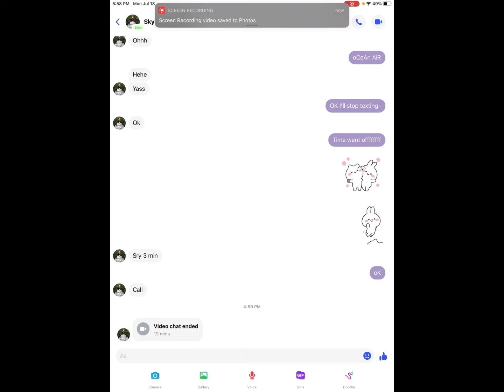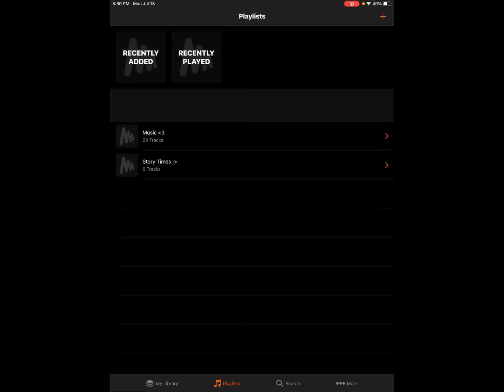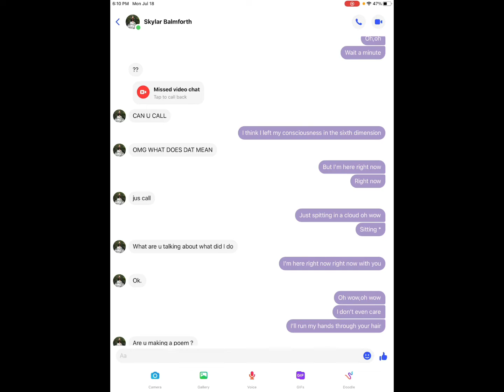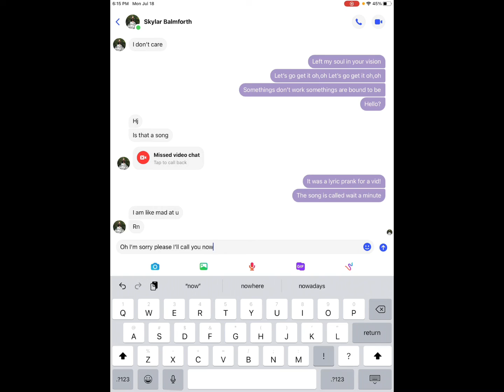I did a lyric prank on my friend!!!!